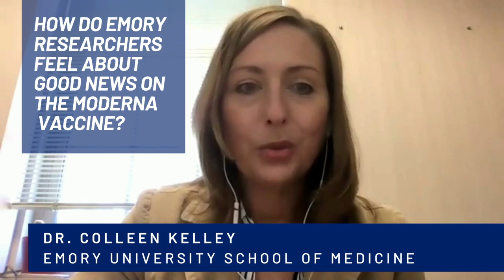Moderna COVID-19 Vaccine Update with Colleen Kelley, MD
(This interview was recorded November 16, 2020.)

Emory enrolled approximately 700 of the 30,000 volunteers who participated in the large-scale clinical trial of an investigational COVID-19 vaccine developed by Moderna. Early results indicate the vaccine is 94.5% effective at preventing coronavirus infection. Colleen Kelley, MD, PI in the study, explains more in this video with highlights from a recent press briefing.

Speaker:
Colleen Kelley, MD
Associate Professor of Medicine,
Emory University Department of Medicine;
Principal Investigator,
Moderna study at Ponce de Leon Center